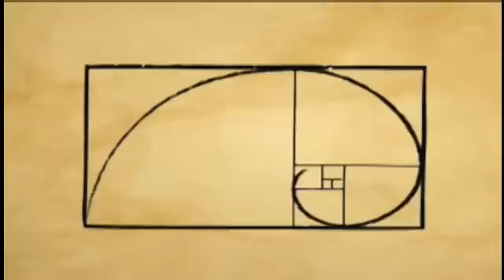Η ΧΡΥΣΗ ΤΟΜΗ THE GOLDEN RATIO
Η χρυσή τομή  ορίζεται ως το πηλίκο των θετικών αριθμών  όταν ισχύει  που ισούται περίπου με 1,618. Θεωρείται ότι δίνει αρμονικές αναλογίες και για το λόγο αυτό έχει χρησιμοποιηθεί στην αρχιτεκτονική και τη ζωγραφική, τόσο κατά την αρχαία Ελλάδα όσο και κατά την Αναγέννηση. Την χρυσή τομή εισήγαγε και υπολόγισε ο Πυθαγόρας, (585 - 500 π.Χ.) που γεννήθηκε στη Σάμο, και ίδρυσε σημαντικότατη φιλοσοφική σχολή στον Κρότωνα της Μεγάλης Ελλάδας (Κάτω Ιταλία). Η χρυσή τομή συμβολίζεται με το γράμμα  προς τιμήν του Φειδία, ίσως τον γνωστότερο γλύπτη της ελληνικής αρχαιότητας, και τον σημαντικότερο της κλασικής περιόδου.

In mathematics and the arts, two quantities are in the golden ratio if the ratio of the sum of the quantities to the larger quantity is equal to (=) the ratio of the larger quantity to the smaller one. The golden ratio is an irrational mathematical constant, approximately 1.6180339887. Other names frequently used for the golden ratio are the golden section (Latin: sectio aurea) and golden mean.Other terms encountered include extreme and mean ratio,[5 medial section, divine proportion, divine section (Latin: sectio divina), golden proportion, golden cut,golden number, and mean of Phidias.The golden ratio is often denoted by the Greek letter phi, usually lower case (φ).